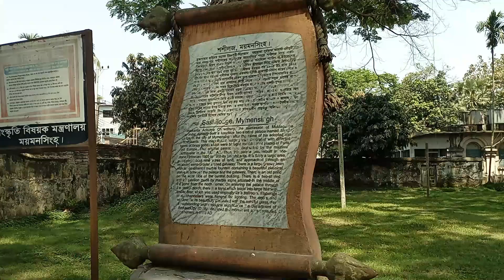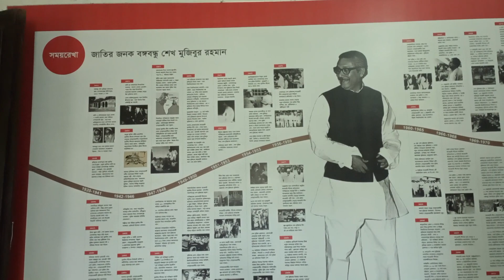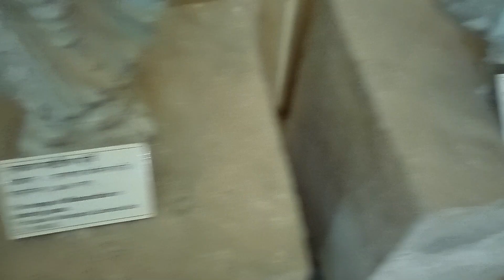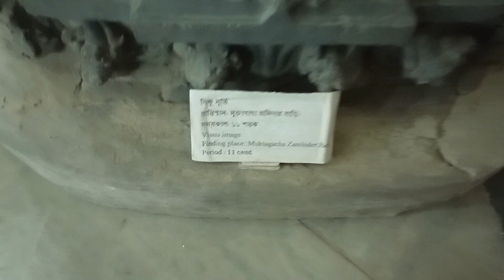১২০ বছরের নারী মূর্তির রহস্য শশী লজ ময়মনসিংহ | ময়মনসিংহ মহিলা টিচার্স ট্রেনিং কলেজ ভাস্কর্য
১২০ বছরের নারী মূর্তির রহস্য শশী লজ ময়মনসিংহ | ময়মনসিংহ মহিলা টিচার্স ট্রেনিং কলেজ ভাস্কর্য
শশীলজ, বাংলাদেশের ময়মনসিংহ শহরের কেন্দ্রস্থলে অবস্থিত মহারাজা শশীকান্ত আচার্যের বাড়ী, যা ময়মনসিংহের রাজবাড়ী নামেও সমধিক খ্যাত। শহরের কেন্দ্রস্থলে, ব্রহ্মপুত্র নদের অদূরে, এই রাজবাড়ী অবস্থিত।
মুক্তাগাছা জমিদারির প্রতিষ্ঠাতা শ্রীকৃষ্ণ আচার্য চৌধুরীর তৃতীয় উত্তরপুরুষ রঘুনন্দন আচার্য চৌধুরী নিঃসন্তান ছিলেন। অথচ পিতৃতান্ত্রিক সমাজের সাংগঠনিক কাঠামো অনুযায়ী, সম্পত্তি সংরক্ষণে সক্ষম একটি পুত্রসন্তান ভীষণভাবে প্রয়োজন। তাই দত্তক পুত্র গ্রহণের সিদ্ধান্তে উপনীত হলেন তিনি। গৌরীকান্ত আচার্য চৌধুরীকে দত্তক নিলেন রঘুনন্দন। মৃত্যুর আগে দত্তক পুত্রের হাতে জমিদারির ভার অর্পণ করেন।

Note: ময়মনসিংহ শশী লজ  কালের সাক্ষী হয়ে দাঁড়িয়ে আছে ময়মনসিংহ কাছারি ঘাটে অবস্থিত এই শশীলজ এই শশীলজ এ অনেক পুরাতন জিনিসপত্র রয়েছে